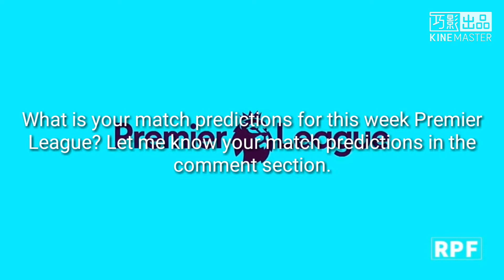My Premier League Predictions : Round 14 Match Predictions